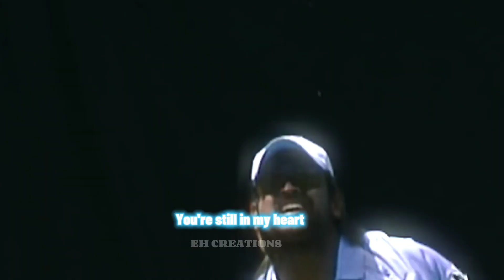MS DHONI × SNAP